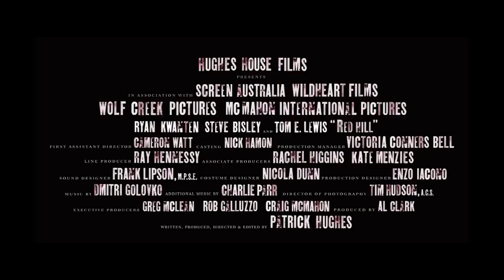🎥 RED HILL (2010) | Movie Trailer | Full HD | 1080p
A young police officer must survive his first day's duty in a small country town.
Director: Patrick Hughes
Writer: Patrick Hughes
Stars: Ryan Kwanten, Steve Bisley, Tommy Lewis